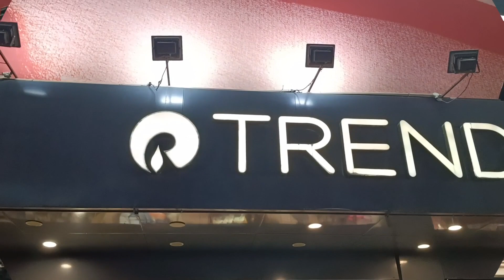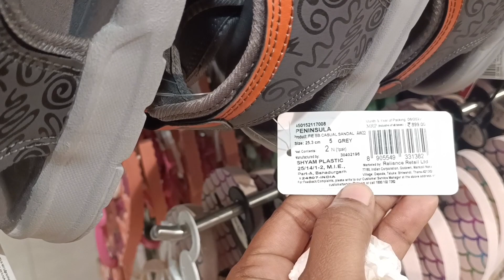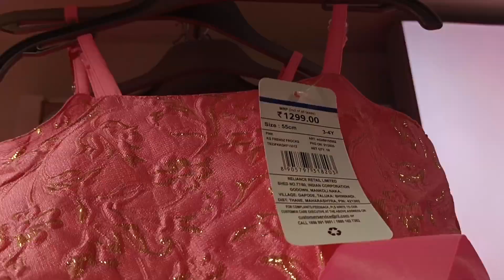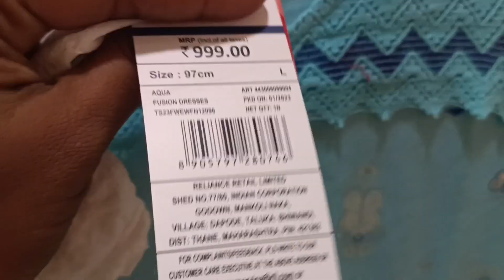Reliance cloths😍🤩..Trending store..Western Dress..Fashion../Day with philo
Hi my Chella kutties...

Trending store in chennai... we r visiting Reliance TRENDS @avadi..

i gave complete details abt this store...r u a shopping lover.  ur in right destination friends...

with love
Philo